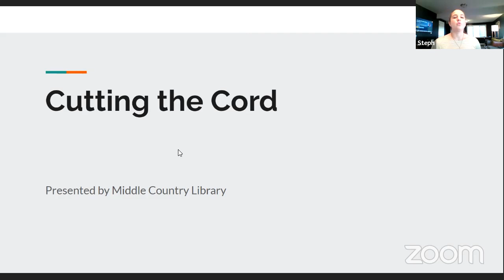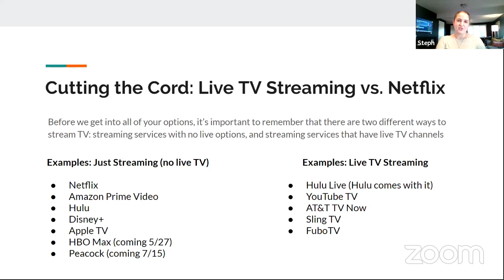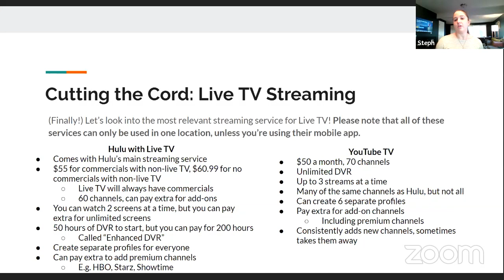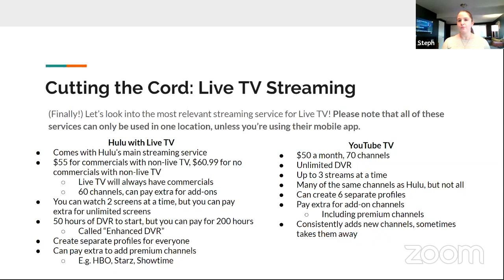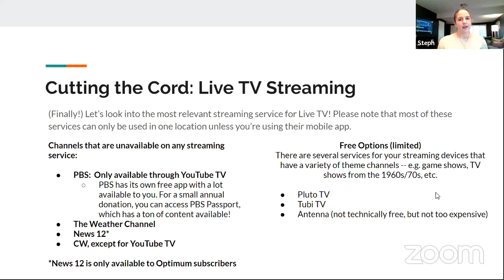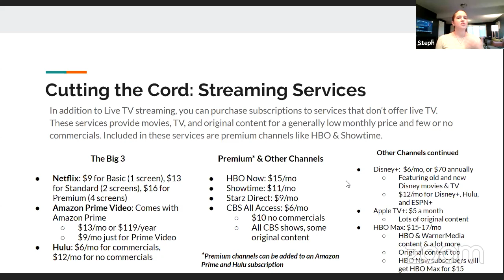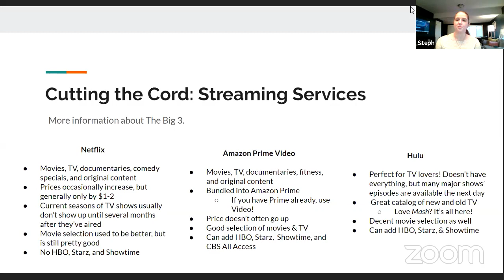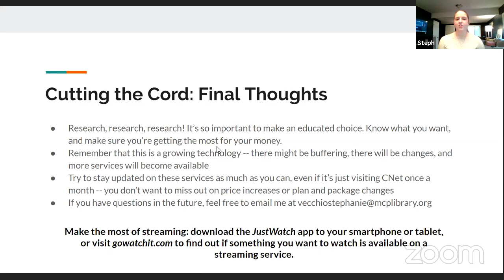Cutting the Cord